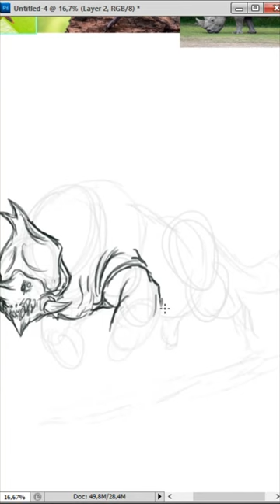Scapagonfly: white rhino, dragonfly, rhinoceros beetles (Animal Fusions)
Hi everyone!
In this video i'll be showing you how to drawing animal fusions Scapagonfly in photoshop, and please let me know if you have any request, question or comments.

📖 YouTube Chapters

00:00 - Intro
00:06 - Drawing Process
00:50 - Scapagonfly: Drawing Result

You are welcome to download the PNG file from the following links below if you want to use them for practice.

✅ MY LINKS